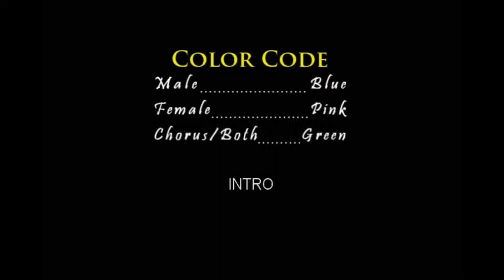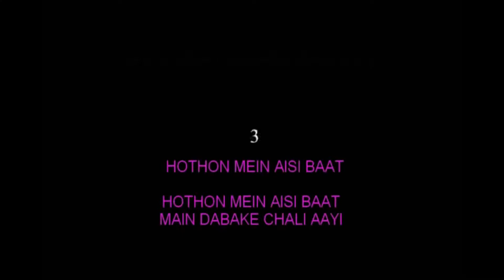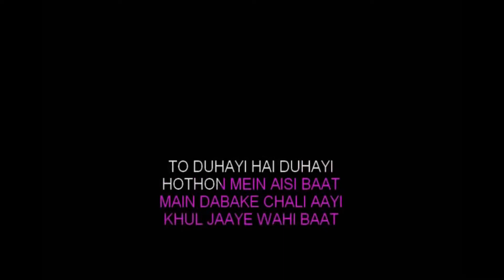Hothon Mein Aisi Baat Full Karaoke | 60's Karaoke With Lyrics | Hindi Karaoke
One of the most favourite dance sequence sung by Lata Mangeshkar.
This is an iconic song from the "JEWEL THIEF" and here you can sing along with the lyrical karaoke video of the evergreen song "Hothon Mein Aisi Baat" and dance like Vyjayanthimala.

►Song: Hothon Mein Aisi Baat
►Movie: Jewel Thief
►Singer: Bhupinder Singh, Lata Mangeshkar
►Music Director: S. D. Burman

►KEY of Song: F minor

►Also, Tell Us What Would You Like To Hear Next 😊

A: Absolutely! We love seeing our tracks used on YouTube! In most cases, you won't have any problems. Just make sure you give proper credits to our channel also 😊